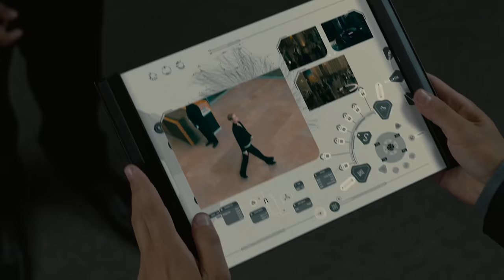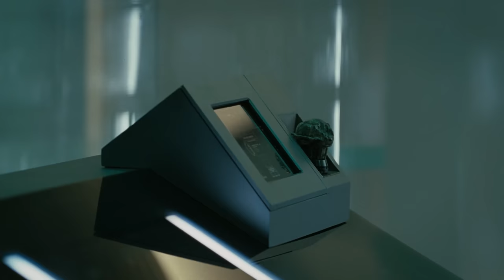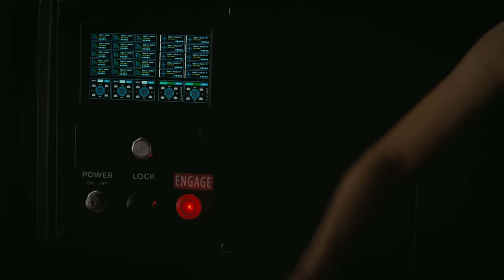WESTWORLD Season 3 Recap | Must Watch Before Season 4 | HBO Series Explained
Get ready for season 4 of Westworld on HBO!

Westworld isn't your typical amusement park. Intended for rich vacationers, the futuristic park -- which is looked after by robotic "hosts" -- allows its visitors to live out their fantasies through artificial consciousness. No matter how illicit the fantasy may be, there are no consequences for the park's guests, allowing for any wish to be indulged.

Westworld stars Evan Rachel Wood as Dolores Abernathy, Thandiwe Newton as Maeve Millay, Jeffrey Wright as Bernard Lowe, James Marsden as Theodore "Teddy" Flood, Ingrid Bolsø Berdal as Armistice, Luke Hemsworth as Ashley Stubbs, Sidse Babett Knudsen as Theresa Cullen, Simon Quarterman as Lee Sizemore, Rodrigo Santoro as Hector Escaton, Angela Sarafyan as Clementine Pennyfeather, Shannon Woodward as Elsie Hughes, Ed Harris as the Man in Black, Anthony Hopkins as Dr. Robert Ford, Ben Barnes as Logan Delos, Clifton Collins Jr. as Lawrence Gonzales, Jimmi Simpson as William, Tessa Thompson as Charlotte Hale, Fares Fares as Antoine Costa, Louis Herthum as Peter Abernathy, Talulah Riley as Angela, Gustaf Skarsgård as Karl Strand, Katja Herbers as Emily Grace, Zahn McClarnon as Akecheta, Aaron Paul as Caleb Nichols, Tao Okamoto as Hanaryo, Vincent Cassel as Engerraund Serac

This is a recap of some of the biggest and best moments from Westworld season 3, including Dolores meeting Caleb, Caleb's flashbacks, outliers, Maeve vs Dolores, Maeve and Dolores fight, Bernard returns to Westworld, Rehoboam and Solomon explained, a new Man in Black host kills William, Bernard enters the Sublime / Valley Beyond, the post credits scenes, and more!

westworld season 3 recap ending explained
westworld series recap